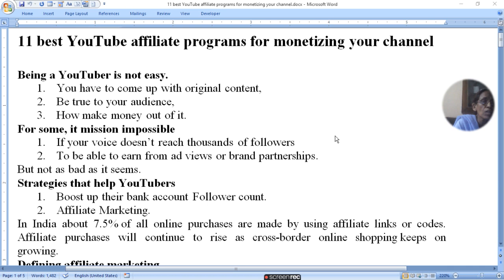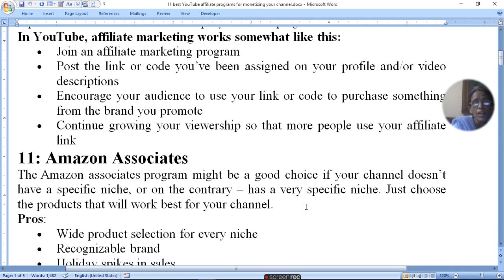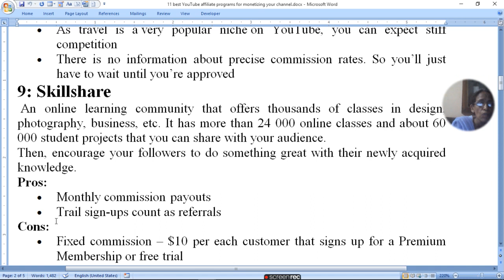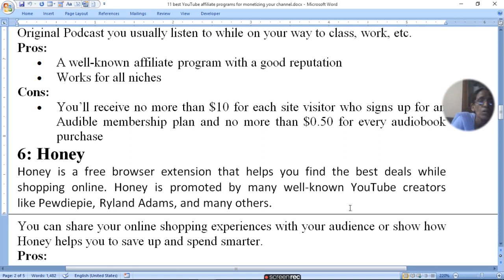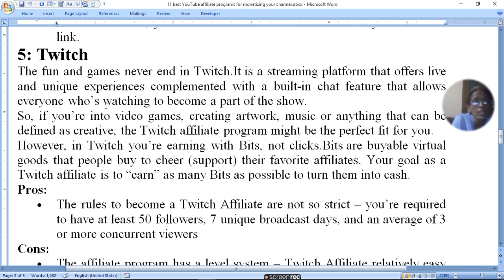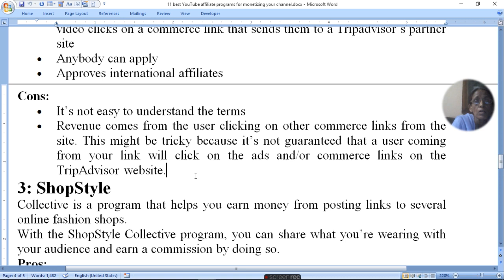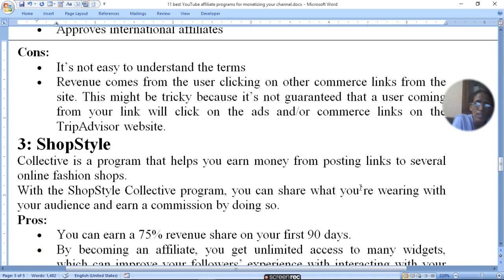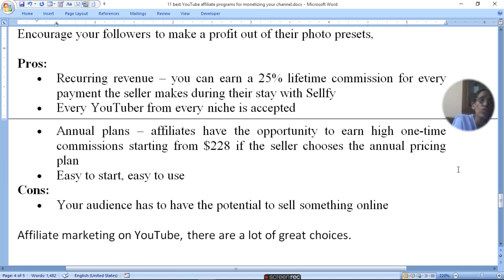11 best YouTube affiliate programs for monetizing your channel | ratan agarwal it informer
11 best YouTube affiliate programs for monetizing your channel
Being a YouTuber is not easy for some, it mission impossible
Strategies that help YouTubers
Defining affiliate marketing
In YouTube, affiliate marketing works somewhat like this
11. Amazon Associates
10. Airbnb
9. Skillshare
8. Movavi
7. Audible
6. Honey
5. Twitch
4. Tripadvisor
3. ShopStyle
2. Adobe
1. Sellfy
Affiliate marketing on YouTube, there are a lot of great choices.